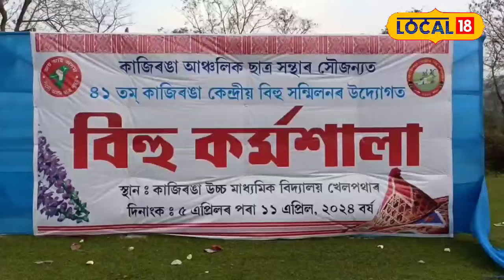কাজিৰঙা কেন্দ্ৰীয় বিহু সন্মিলনৰ উদ্যোগত অনুষ্ঠিত বিহু কৰ্মশালা